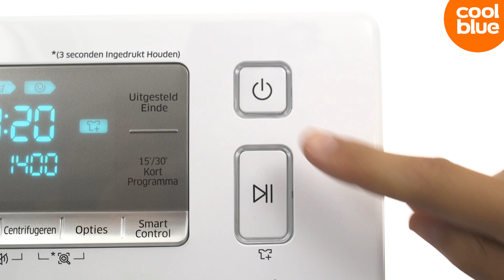Instructievideo - Hoe kan ik mijn oude wasmachine loskoppelen?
De productspecialist van Wasmachinestore.nl legt uit hoe je jouw oude wasmachine 't beste lopkoppelt en klaarmaakt, zodat wij 'm kunnen meenemen.